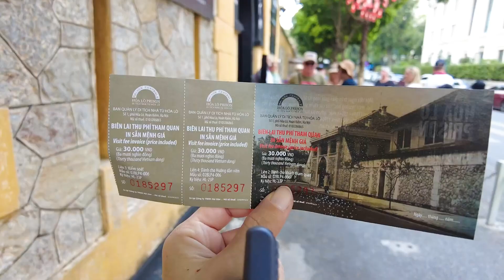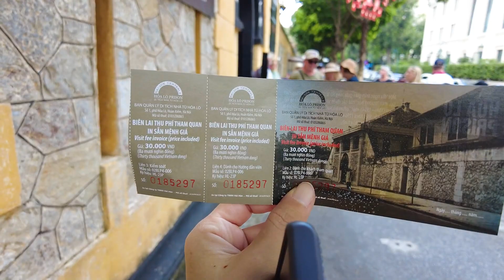Vietnam Travel Guide 2024 | INDIA to VIETNAM | 9 days Itinerary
Hello doston, mai Vietnam apne mummy and papa ke sth ghumnne aya tha. Is country ne mujhe ek se badh kar ek experiences diye hain aur sath hi ye bhi bataya ki iski historical value bhi noteworthy hai.

To meri isi trip ke basis par maine ek ITINERARY taiyar ki hai jisme mai ye bataunga ki - ap Vietnam kese ja skte hai, visa kese apply kre, best time jane ke liye, Stay, Food or bhot kuch. To agar aap bhi apne family ke sath Vietnam jane ki planning kar rahe hain, to ye video pura dekhe or han iss video ko LIKE or mere channel ko SUBSCRIBE krna na bhoolien.

00:00 - Introduction
02:02 - How to reach Vietnam
03:50 - Best time to visit
04:24 - Where to stay?
05:04 - Places to visit
08:24 - What to eat?
09:59 - Total Expenses Breakdown
10:55 - Conclusion